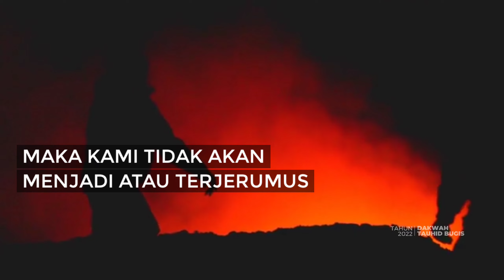KEADAAN ORANG KAFIR DINERAKA I Faedah Singkat